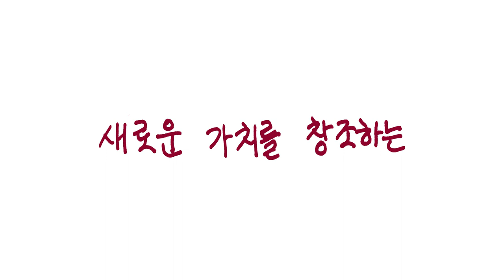[고려대학교 Korea University] 새로운 가치를 창조하는 고려대학교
새로운 가치를 창조하는 고려대학교
개교 114주년 기념식 및 고대인의 날 행사

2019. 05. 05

고려대학교